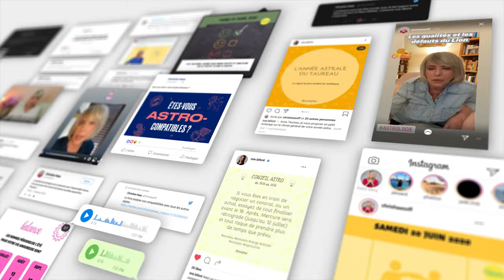Horoscope Cancer ♋️ Décembre 2024 ⛄️ par Christine Haas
🌞 horoscope gratuit du signe du cancer pour le mois de décembre #2024 avec des conseils en astrologie et en psychologie.

⭐️ Retrouvez votre signe:
0:00 Introduction
0:06 Ambiance
2:07 Activités
3:54 Vie affective
5:34 Vos jours top
5:58 Bye bye